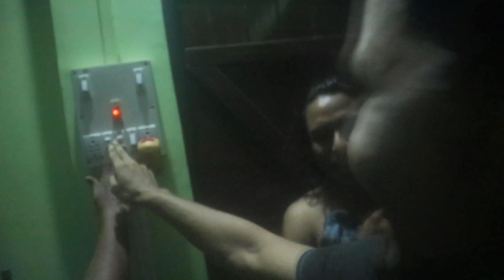My Brand New Camera Setup Worth 3 Lakhs From My Youtube Income🔥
GoPro hero7
BOYA M1 MIC
ULANZI GOPRO(HERO7) COVER
GoPro MIC ADAPTOR
GoPro CHIN MOUNT
GoPro MOUNTS

CANON EOS M6 MARK II
BOYA MIC
IPHONE 11

RYNOX STEALTH EVO JACKET
RYNOX STEALTH EVO RIDING PANTS
RIDING GLOVES
RIDING BOOTS

RYNOX MAGNAPOD TANK BAG
DIRTSACK TAIL BAG
STUDDS TOP BOX

PEACE OUT !

DRONE USED - DJI MAVIC AIR 2